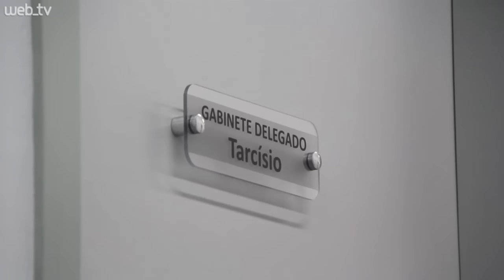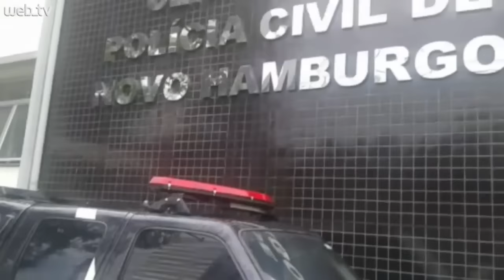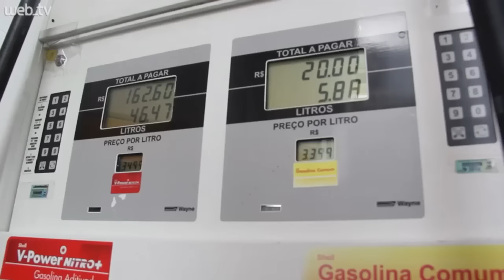No NH News, Polícia explica o sequestro com familiares de bancária de Novo Hamburgo